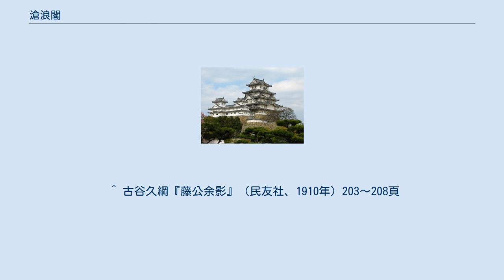滄浪閣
滄浪閣（そうろうかく）は、1890年（明治23年）に、足柄下郡小田原町（現：神奈川県小田原市）に建てられた、政治家・伊藤博文の別邸。
1897年（明治30年）に中郡大磯町に同名の邸宅を建てて移転し、本籍も同町に移したことから、本邸となった。
 小田原滄浪閣跡に建つ滄浪閣跡の碑（左）と伊藤博文胸像（右） 伊藤博文は、初代内閣総理大臣、初代枢密院議長等の要職を重ねてきたが、大日本帝国憲法の草案が一段落した1889年（明治22年）に、父・十蔵の隠居地として小田原町緑1丁目8番地（現：小田原市栄町）に居宅を建設し、自身も枢密院議長辞任の意志を表明して小田原への永住を決めていたとみられている。
同年10月に海岸の御幸の浜に面した小田原町十字643番地（現：小田原市本町）に別邸建設を開始した。
 1890年（明治23年）10月にその別邸が完成し、「滄浪閣」と命名された。
小田原の地に本格的に腰を据えようとした伊藤の意に反して、同年伊藤は貴族院議長に就任、1892年（明治25年）には第2次伊藤内閣を組閣することになり、その間には日清戦争もあるなど、静観の日々を送ることができない状況にあった。
伊藤がこの滄浪閣にきている時には、政府の要人たちが次々と東京・小田原間を往来し、日清戦争に関する重要問題も滄浪閣で処理したことがあるほどであった。
 1893年（明治26年）には、明治天皇皇女の常宮昌子、周宮房子両内親王が避寒のために滄浪閣に滞在した。
 その1893年（明治26年）に、伊藤は法典調査会を設置し、自らその総裁となって民法改正に着手する。
起草委員に選ばれた穂積陳重、富井雅章、梅謙次郎の3名の法学博士は、1894年（明治27年）の5月から秋まで滄浪閣の一室に閉じこもり、民法典原案の立案執筆を行った。
こうして1898年（明治31年）7月に「民法」全五編が施行され、この地は「民法発祥の地」とされることになった。
 しかし、伊藤は民法施行を待たずに、1897年（明治30年）、滄浪閣の名と共に大磯町へ移っていった。
建物は「養生館」として西村圭二の手でリゾート旅館として再開されることになったが、1902年（明治35年）に小田原町沿岸を襲った小田原大海嘯により大破し、その残部も1923年（大正12年）の関東大震災で壊滅した。
現在、その跡地には、伊藤の胸像と滄浪閣跡の碑が建っている。
 1890年（明治23年）頃、伊藤が小田原の滄浪閣へ行く途中、大磯に立ち寄り、その白砂松林の大磯が気に入り、梅子夫人の病気療養のためにも、この地に別荘を建築することに決めた。
別荘が完成すると、小田原の滄浪閣を引き払い、大磯の別荘の方を「滄浪閣」と名づけた。
1897年（明治30年）10月1日、伊藤は本籍を東京から大磯町に移したため、滄浪閣は伊藤の別荘ではなく本邸となった。
 敷地面積は18,150平方メートル（5,500坪）。
建物は日本間と洋間が3つあり、日本間は10畳と8畳に仕切ってあった。
一方、3つの洋間は英国調となっている。
廊下等には明治天皇からの下賜品である絵襖が飾られている。
日本画家湯川松堂により「源義家後三年の役」「静御前の舞」「太田道灌鷹狩り」「野見宿禰の相撲」の各場面が描かれたものである。
 また、伊藤は邸内に尊敬していた先輩の三条実美、岩倉具視、大久保利通、木戸孝允を祀った四賢堂を造り、東西の両壁に掲げた四賢侯の像に向かい瞑想に耽ったりしていた（伊藤の死後、梅子夫人が伊藤博文を加えて五賢堂となった)。 伊藤が本宅を構えた当時の大磯には、山縣有朋や西園寺公望、大隈重信等の政財界要人が別荘を構え、滄浪閣への来訪者も絶えなかった。1907年（明治40年）頃の大磯には、150戸以上の別荘が存在したといわれる。
 大磯在住時の伊藤は素朴を好み、散歩の際は鳥打帽に着物の簡単な服装で出かけた。
ふらりと農家に立ち寄っては、米麦の値段や野菜の出来具合を聞いたり、夜の海岸へ出かけて地引網の見物をし、イカ釣り船の漁夫に話しかけたりしたという。
地元の祭りの時には、四斗樽の鏡を抜いて酒を振舞い、地域との融和を心がけていたという。
 伊藤の死後は梅子夫人が居住したが、1921年（大正10年）に養子の伊藤博邦により朝鮮の李王家に譲渡されて別邸となった。
1923年（大正12年）の関東大震災では建物が倒壊するが、焼失は免れ、直ちに再建された。
第二次世界大戦終戦直後は一時、米軍に接収され、1946年（昭和21年）2月、李垠から政治...